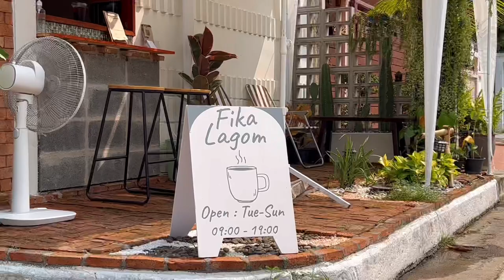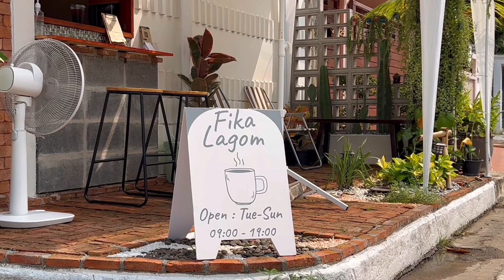ASMR Cafe Vlog Mini Coffee Shop Fika Lagom Slow Bar Tasty Inside Small Business Ideas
- Fika Lagom -
ร้านกาแฟ Slow bar ย่าน เมืองทองธานี
ปากเกร็ด นนทบุรี